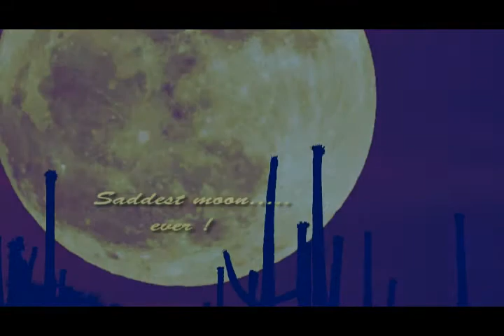Havin' a party / Saddest moon ever !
George Scherer:  Vocal      Sakura: Clarinet     Dave:  Keys    Kent  Weber:  Bass.